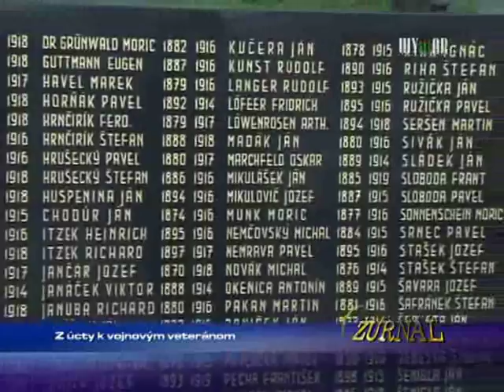Z úcty k vojnovým veteránom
1371